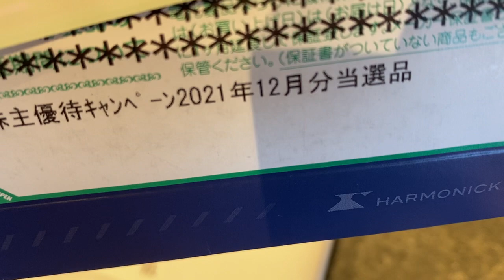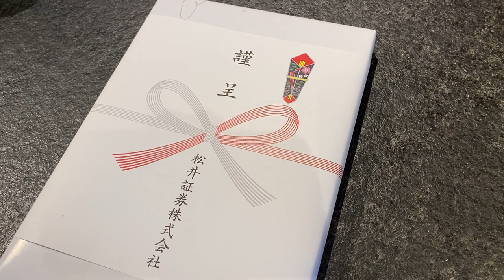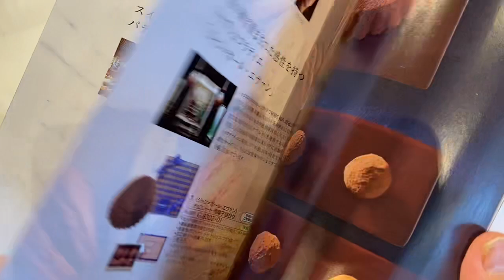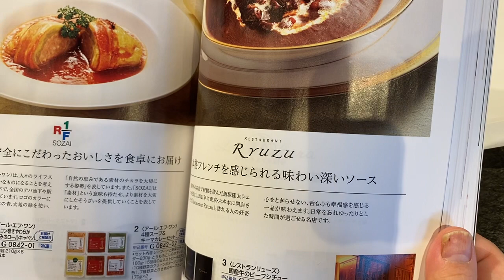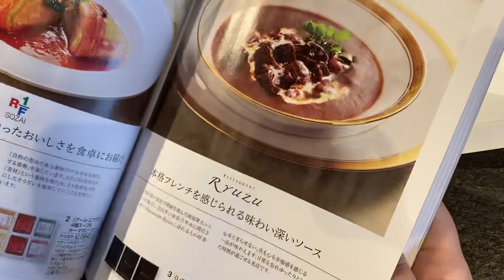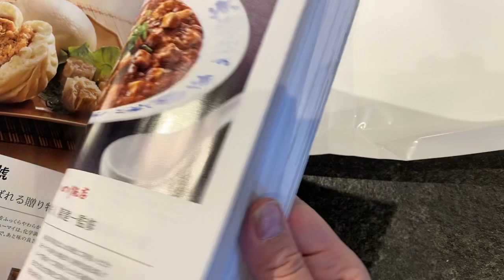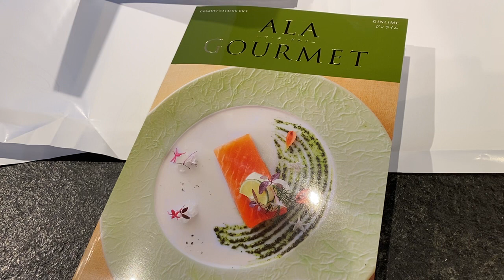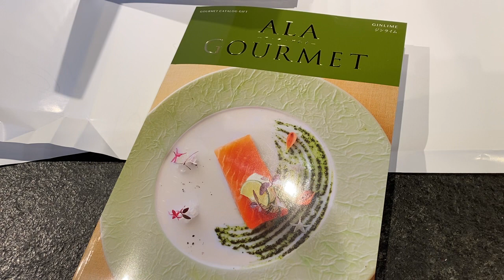月曜から懸賞当選開封の儀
厳正な抽選にデコハガキは無意味です👍

懸賞なび
懸賞王国